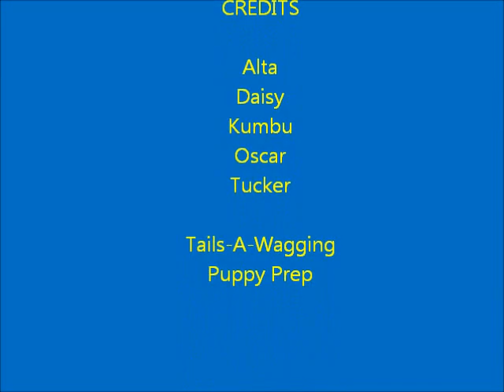Puppy Prep -- April 21, 2013